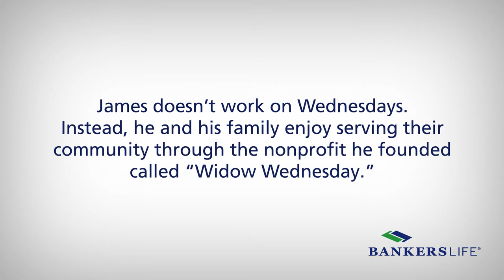Insurance Agent Life: James C. | Bankers Life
What’s life like for a Bankers Life agent? Experience ADayInTheBankersLife with James C. of Lee’s Summit! James enjoys that his career allows him to make his own schedule. James’ flexible schedule allows him to spend every Wednesday working on the nonprofit he founded.

Bankers Life offers a broad selection of life and health insurance products, annuities and investments that are designed for Americans who are near or in retirement. With a history dating back to 1879, our dedicated team members meet meet customers in their homes and present products and services “across the kitchen table.” Based in Chicago with more than 260 field offices across the country, Bankers Life’s approximately 4,200 insurance agents, 600 licensed registered representatives and 300 investment advisors live and work in the communities they serve.